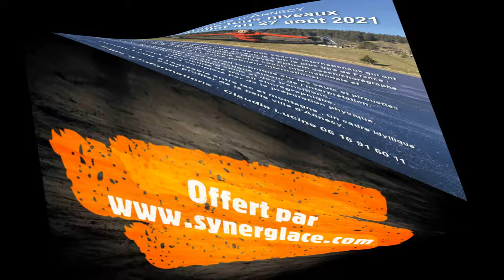Ice Business avec Didier Lucine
Didier Lucine nous présente le stage du SGA Annecy qui se déroule cet été du 5 juillet au 6 août à la patinoire de Chambéry et du 9 au 27 août à la patinoire d'Annecy